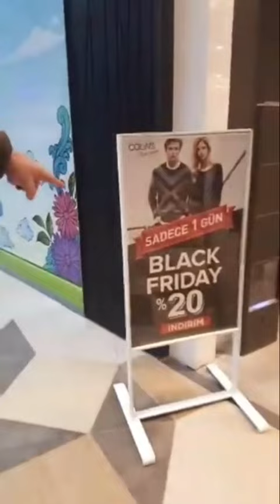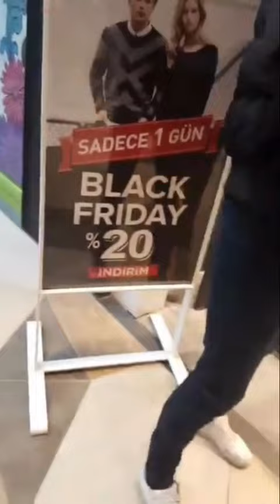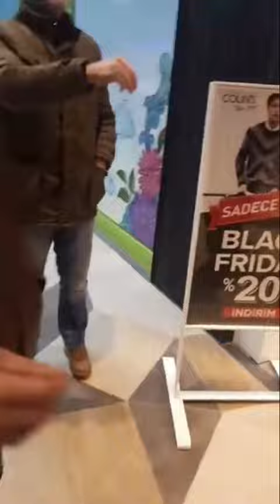BLack Friday - Kara Cuma Protestosu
Türk Gençliği Gerekeni Yapar!!! Tavrını Koy Siyonizme Hizmet Etme!!! Yahudi ve Amerikan Oyununa Gelme!!!